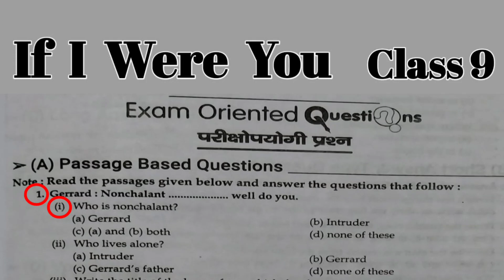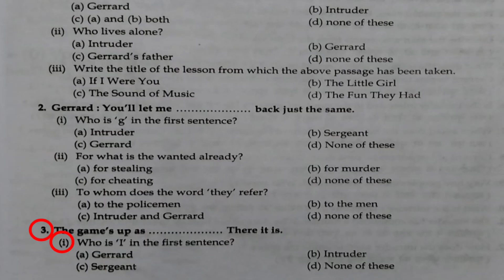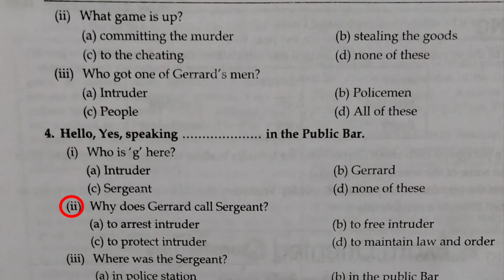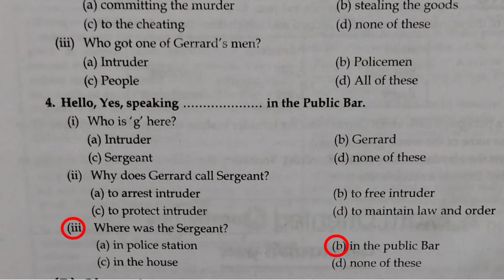If I were You Class 9 Passage Based Questions || If I Were You Mcq Questions || English Class 9th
Your queries_

If I were you passage based questions and answers
If I were you passage based mcq questions
If I were you class 9th English chapter passage based mcq questions
Class 9 English chapter If I were you passage based mcq questions
If I were you solution class 9
Mcq questions and answers of if I were you
Passage based questions of if I were you
If I were you passage based questions in hindi
If I were you passage based questions with explanation